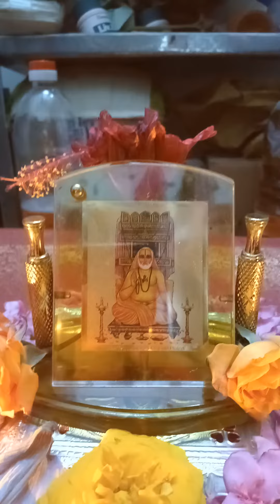Raghavendra Raghavendra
Ragam:ShivaRanjani
Thalam:Adhi